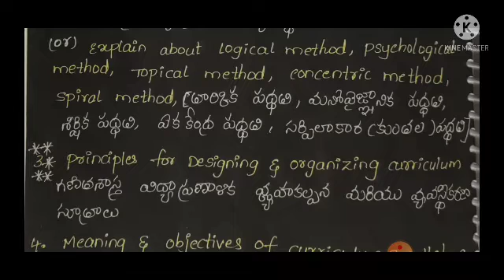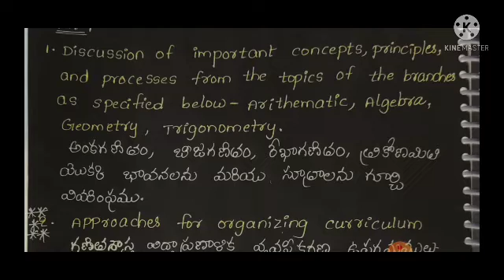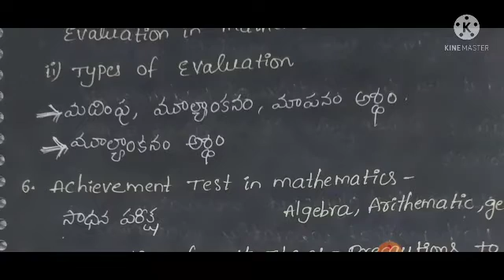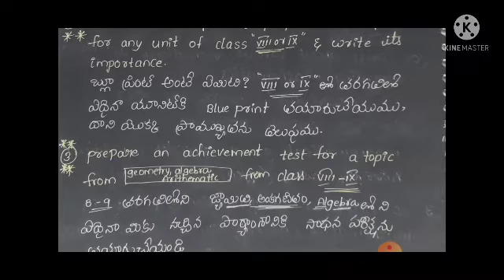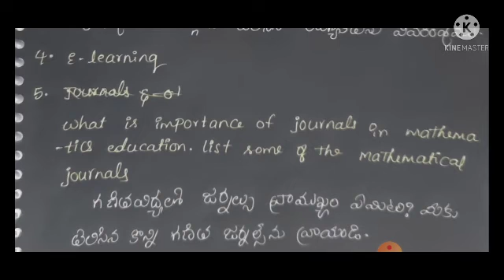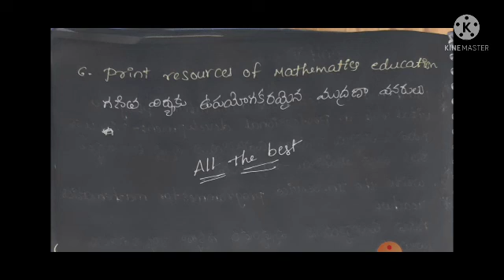B.ed-3rd semester pedagogy of mathematics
This vedio contains b.ed 3rd pedagogy of mathematics important questions list